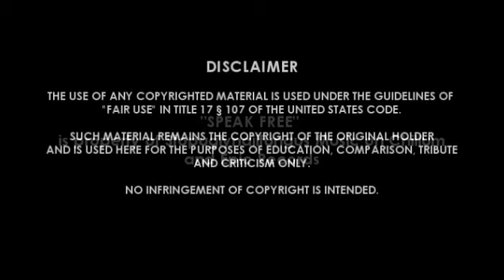Incubus - Speak Free - LRRG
At least some time off! This one has been a request from thejohnofsteel for a very long time.

I seem to have missplaced my Tribute is no theft t-shirt. :(